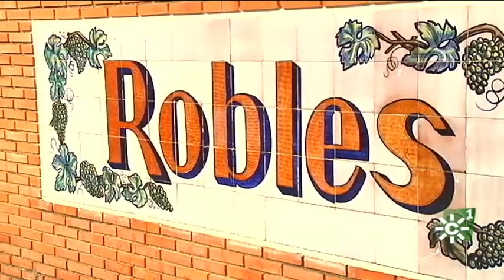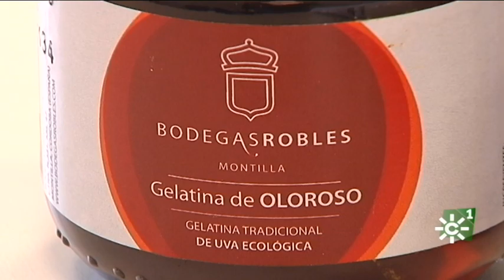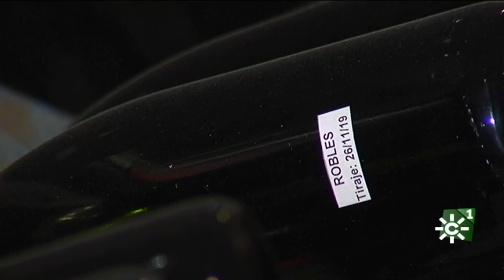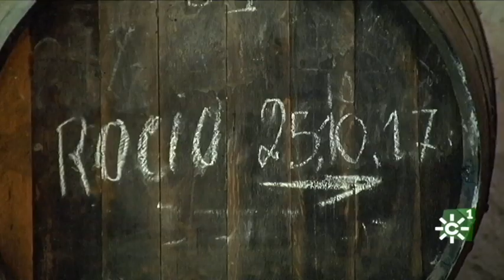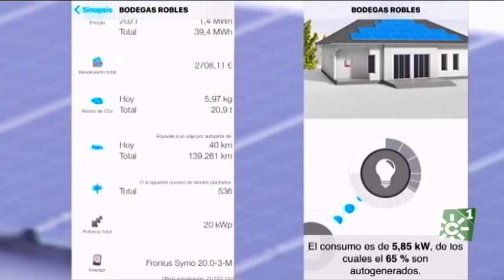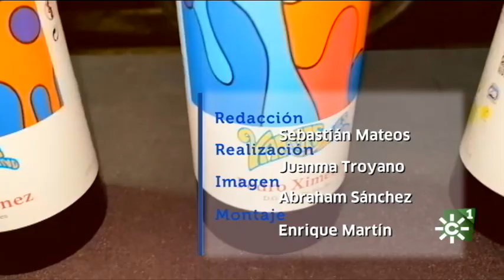Bodegas Robles apuesta por la agricultura ecológica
Bodegas Robles, con cuarenta hectáreas en Santaella, provincia de Córdoba, más veinte de agricultores particulares en Montilla, modestia, mucho esfuerzo e infinidad de ideas, resiste desde hace casi 100 años. Hace dos décadas que apostó por la agricultura ecológica y ya supone el 45% de su producción.
La inquietud de estas bodegas pasa por infinidad de proyectos. Con la Universidad de Córdoba, investigan en el aprovechamiento de la biomasa en la viña y el orujo del lagar. Su última colaboración es musical. Marida amontillados y olorosos con el arte de la Vargas Blues Band. Como afirma Robles: la música, al igual que el vino, tienen un poder fascinante, el de desencadenar sensaciones muy intensas con una sola nota.
España es el primer país del mundo en producción ecológica de vino con más de ciento veinte mil hectáreas de viñedos. Sin embargo, la proporción de Andalucía de viñedo inscrito en agricultura ecológica es ínfima en comparación con su tamaño, su peso económico y su tradición vitivinícola. La progresiva pérdida de superficie de cultivo de la vid continúa siendo una de las principales preocupaciones para el sector del vino de nuestra tierra. En el caso de la Denominación de Origen Protegida Montilla-Moriles, se traduce en una reducción superior al 75% en las últimas cuatro décadas.
Se observa un desplazamiento hacia el norte de España del mapa del viñedo. La primavera y verano cada vez son más secos y calurosos. Por eso, el viñedo, que está tan íntimamente vinculado al ritmo de las estaciones y la evolución de las temperaturas, actúa como uno de los mejores bioindicadores del cambio climático en la agricultura. La estrategia medioambiental comienza por el máximo respeto al cultivo agrícola.
Robles continuó su estrategia medioambiental al convertirse, hace diez años, en la primera bodega española en certificar su huella de carbono. Para ello, tiene que determinar el total de las emisiones de gases de efecto invernadero generadas en cada una de las fases de producción, elaboración y comercialización de sus vinos. Entre varias iniciativas para paliar los efectos del cambio climático, la instalación de paneles fotovoltaicos supone un ahorro de un tercio de la energía y además seguir reduciendo sus emisiones de CO2.
Intervienen: Francisco Robles Rubio (Gerente Bodegas Robles), Pilar Robles Rubio (Directora Ventas Bodegas Robles), Rocío Márquez Ortega (Directora Técnica-Enóloga)
Redacción: Sebastián Mateos
Realización: Juanma Troyano
Imagen/ Cámara: Abraham Sánchez
Montaje/ Postproducción: Enrique Martín

Programa Tierra y Mar 1349. Emisión 7 de febrero de 2021. Canal Sur Televisión

07/02/2021